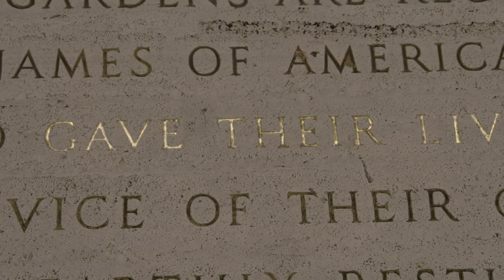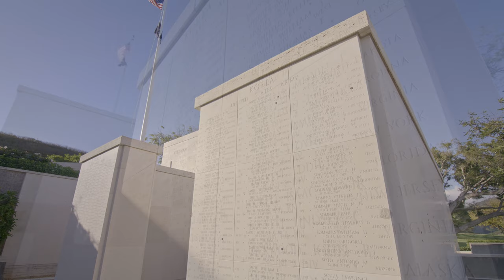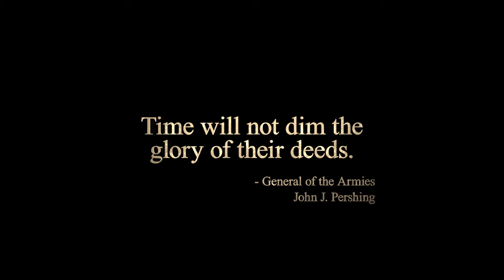Honolulu Memorial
Did you know that ABMC has three memorials in the U.S.? The Honolulu Memorial is located within the National Memorial Cemetery of the Pacific, also known by many as the Punchbowl, in Hawaii.
The names of nearly 29,000 service members are recorded on a total of eight panels within the Courts of the Missing a that sits atop the cemetery.
The memorial was established by ABMC to honor the sacrifices and achievements of American armed forces in the Pacific during World War II and the Korean War. The memorial grew in 1980 to include the missing of the Vietnam War

Together, We Remember their sacrifice.

The American Battle Monuments Commission honors America's fallen service members and their stories at 26 overseas cemeteries and 31 monuments.